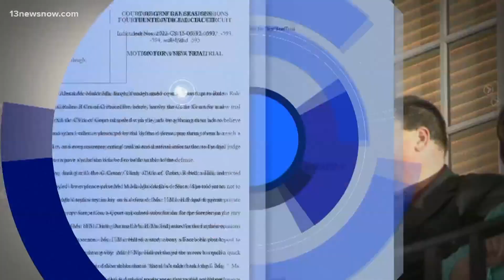Alex Murdaugh's lawyers call for new trial in high profile murder case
Attorneys Jim Griffin and Dick Harpootlian requested the federal investigation of the Clerk of Court's actions during trial.